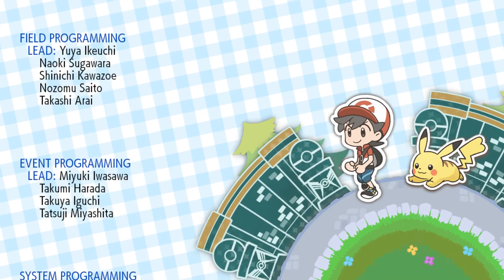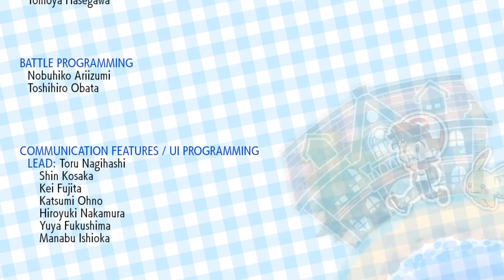CAN I DEFEAT THE ELITE FOUR? | Pokemon: Let's Go Pikachu! Part 19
Series finale of this playthrough, as I do my best to defeat the Elite Four on my first try.